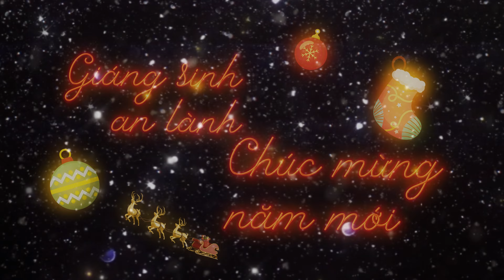Top 5 Game Nên Chơi Vào Giáng Sinh 2023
Chỉ còn ngày mai nữa thôi là chúng ta sẽ đến với mùa lễ giáng sinh, không biết các nơi khác sao nhưng ở Sài Gòn thì mình thấy năm nay khá nóng, không quá lạnh và mát như những năm trước. Nhưng thôi ở nhà chơi game máy lạnh điều hoà cùng với gia đình và bạn bè thì cũng ok mà nhỉ, và mình sẽ ngồi đây chọn ra cho các bạn vài con game đã ra mắt trong năm nay rất thích hợp cho các bạn chơi mùa giáng sinh, và không phải nói nhiều nữa chúng ta cùng bắt đầu thôi.